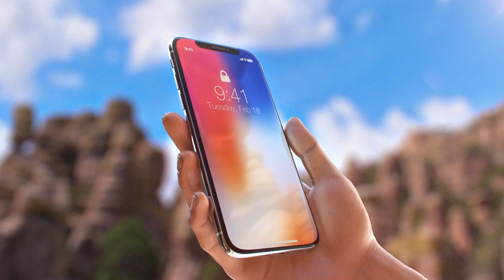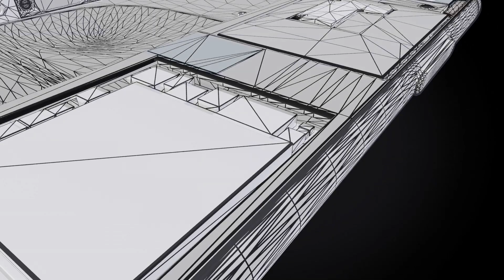Iphone X Animation - BreakDown of Some Shots | Aneesh